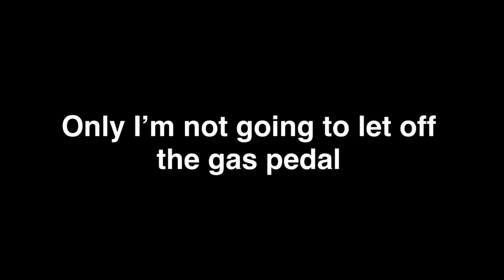Winning, except I don’t let off the gas pedal.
In this video I win in Real Racing 3, except I don’t brake or take my finger off the gas pedal. Hope you enjoyed!